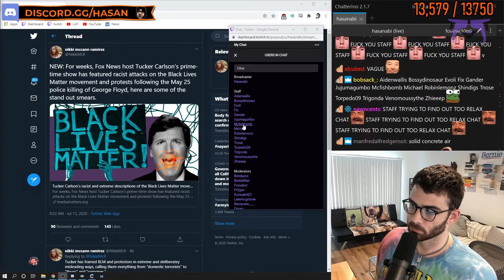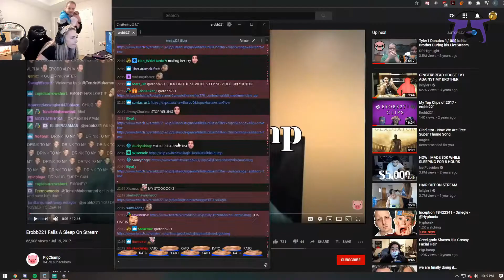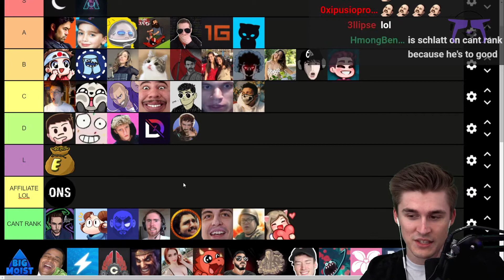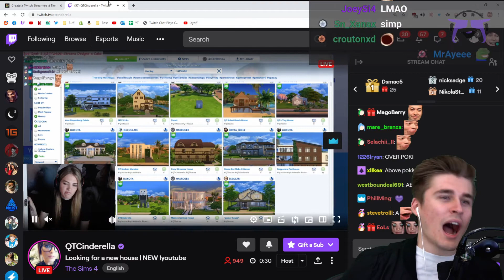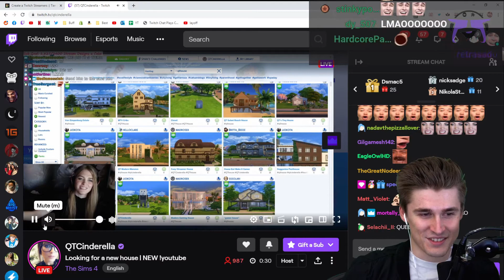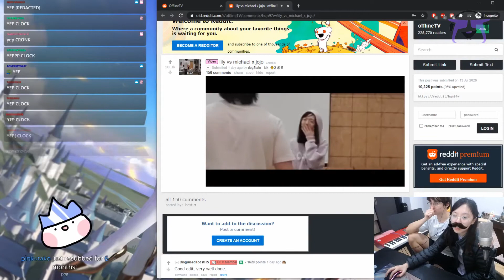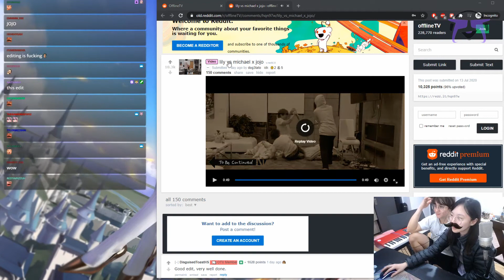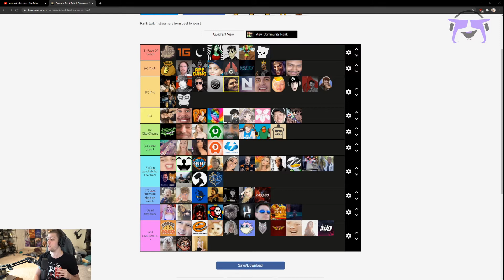JUST CHATTING | BEST TWITCH MOMENTS | DR DISRESPECT NOT RETURNING ON TWITCH!!? | #13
We're back in game with the newest episode of the best and funniest JUST CHATTING moments on twitch of the day!  FT( offlinetv, hasanabi, pokelaws, timthetatman,  pokimane and more)